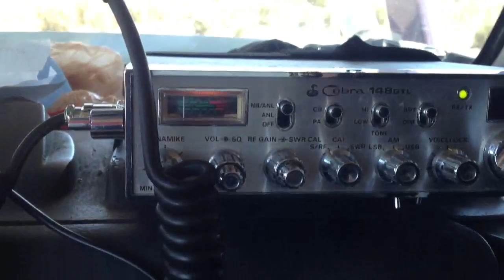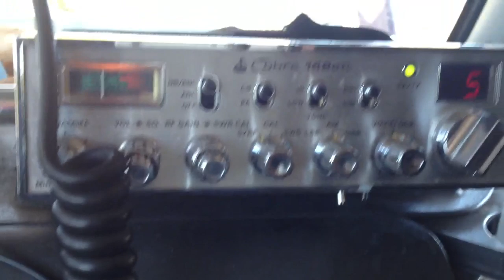COMUNICADO CON GORJITO CEREZO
Desde la Sierra Norte de arizona